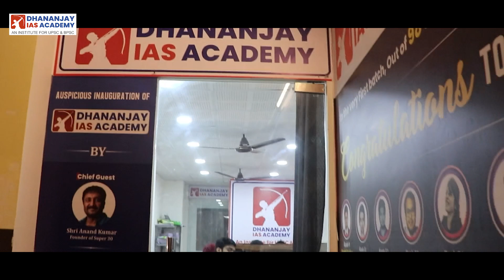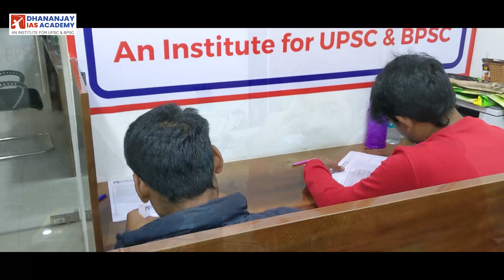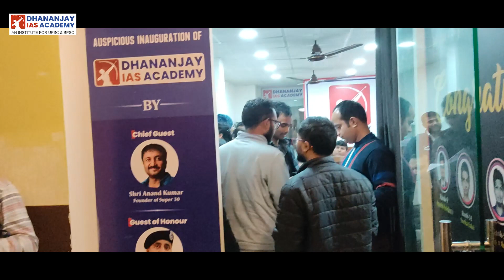आगाज Motivational song | UPSC & 68th BPSC PRELIMS TEST | Dhananjay IAS Academy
Offline Centre 👇
Pin 800001